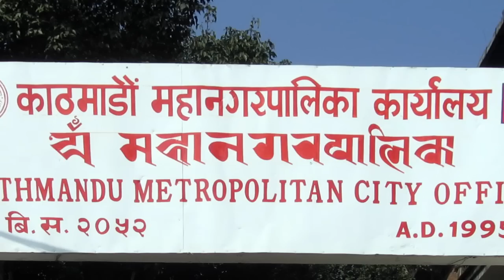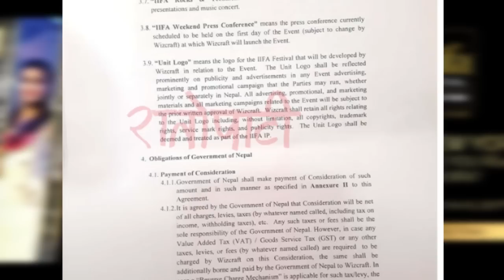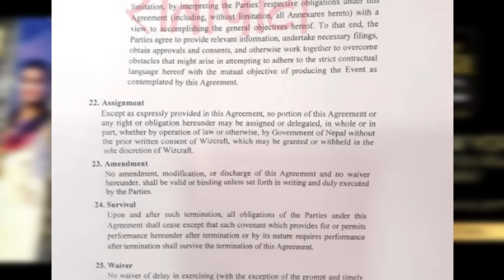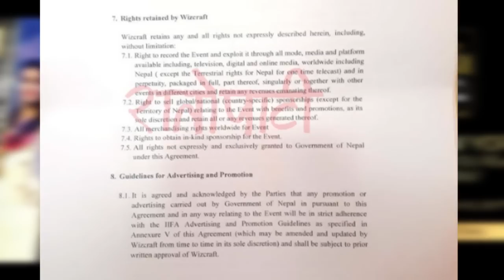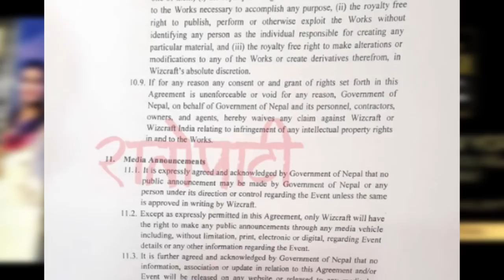आइफा अवार्डबारे खतरनाक प्रस्ताव, यसकारण भएको रहेछ विरोध